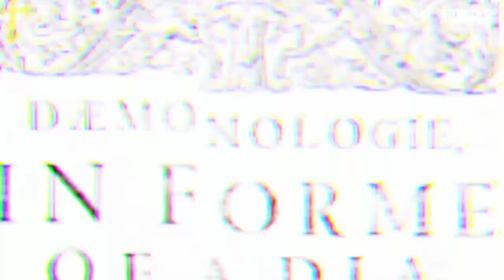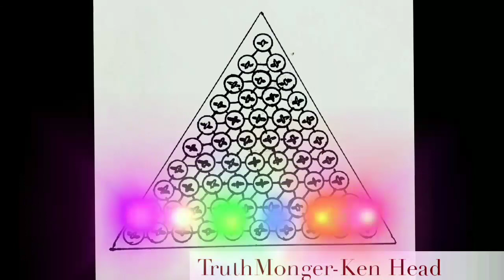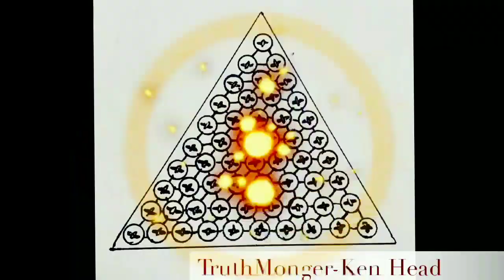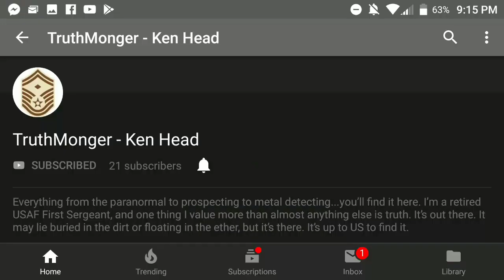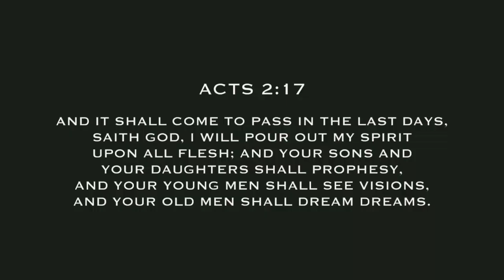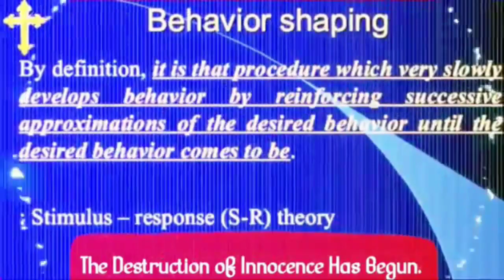My Dad's Vision -Strange Lights | China | Japan -Nuclear War? No. Paradise Fire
My Dad Had His First Vision Last Night and I Made A Video for Him Today.  God Bless You All In JESUS Precious Name!